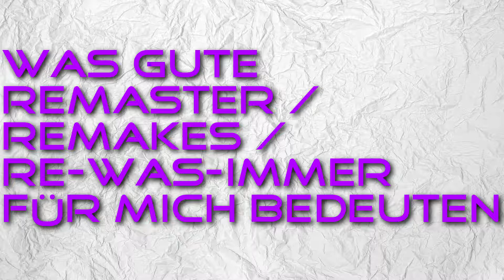Was GUTE Remaster - Remakes - ReWasAuchImmer ausmachen ► P.U.P.S ◄ #11 ► Deutsch ◄ Phuindrad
Willkommen in diesem Format.
In "Phuindrads Uninteressanter Plauderstunde - kurz "P.U.P.S" behandle ich Themen die meiner Unwichtigen Meinung nach wichtig sind.

Thema: "Was GUTE Remaster - Remakes - ReWasAuchImmer für mich ausmachen"

Remaster / Remakes / ReWasAuchImmer - Begriffe die "Alten Wein in neuen Schläuchen" sehr kreativ umschreiben. Und was für mich gute Beispiele dieser Umschreibung sind, werde ich in diesem Video sageb.

Habt ihr Interesse an meinem Gelaber? Dann lasst doch ein Abo oder Feedback da.

Viel Spaß. :)

P.U.P.S ist Eigentum von Phuindrad.
"The Binding of Isaac - Rebirth" ist Eigentum von Nicalis Inc.